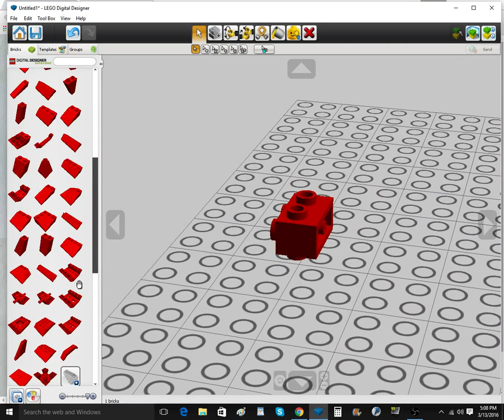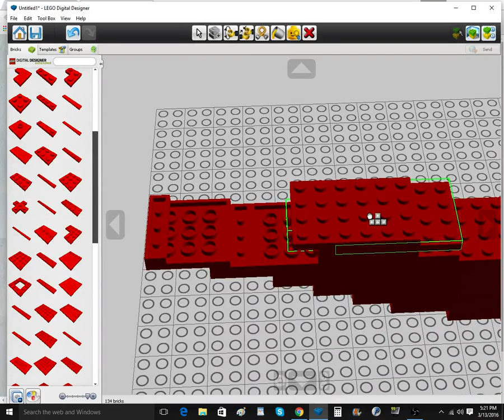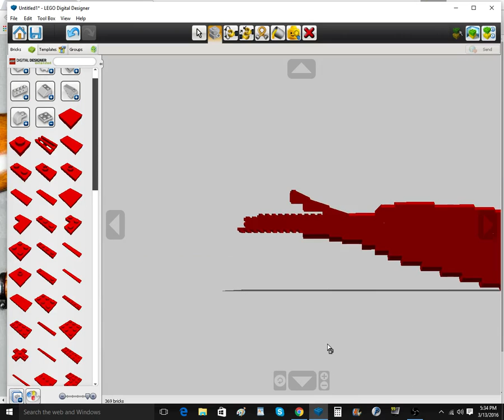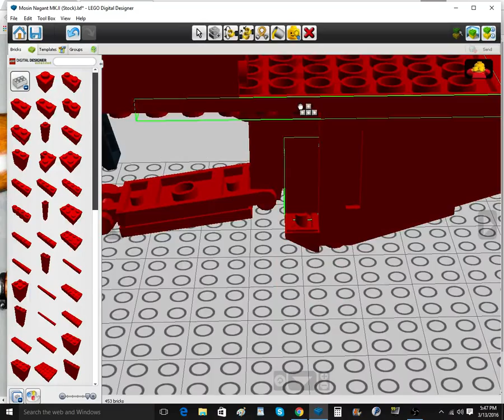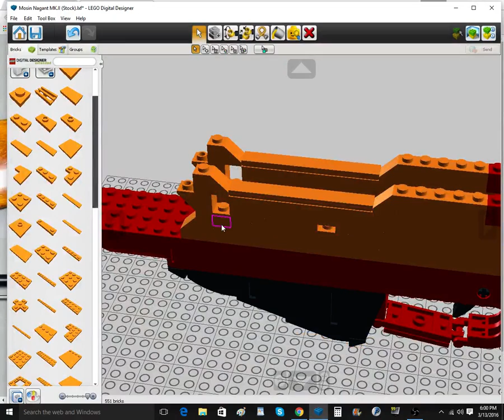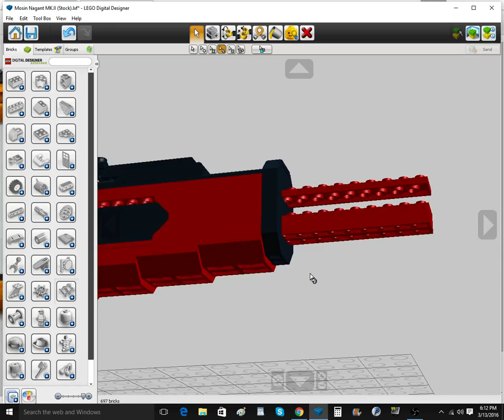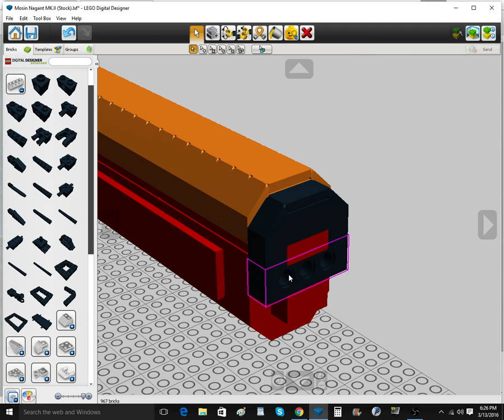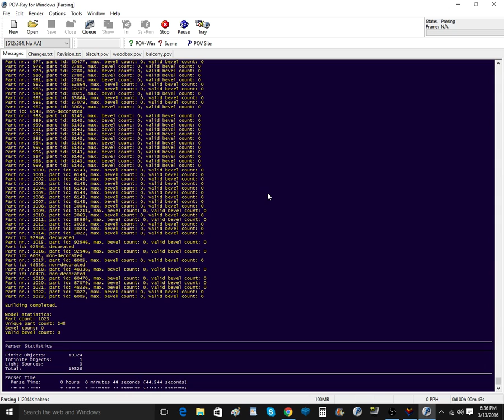Custom Lego Gun MOC: Mosin Nagant MK.II [Build Process]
Here's most of the Mosin Nagant MK.II's building process. It was kind of a complex model to do but totally worth it. Hope you enjoy.

ALSO PUT ON SOME MUSIC IF YOU WATCH THIS ALL THE WAY THROUGH I DON'T TALK AT ALL. You might also hit that 2x speed button on YouTube's settings, it'll cut the video time in half.

Want to see some Flickr photos?